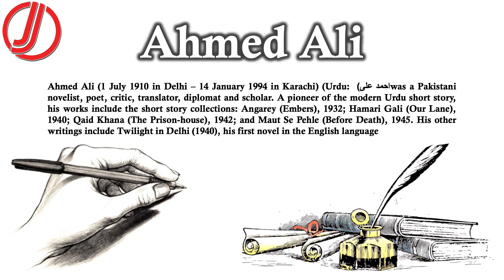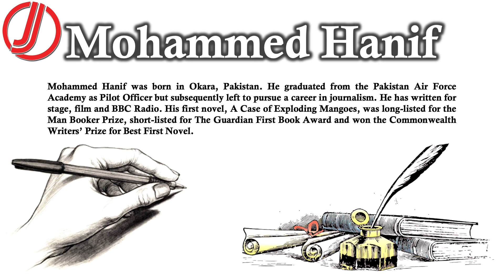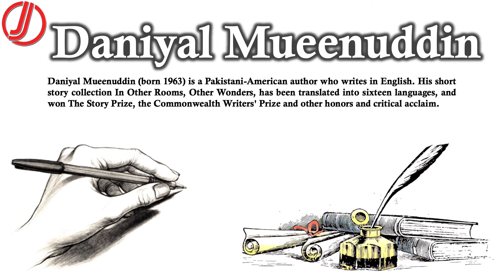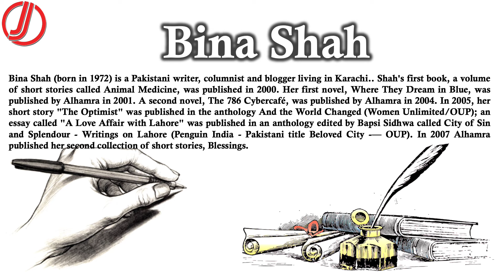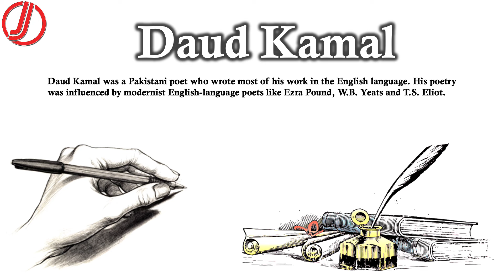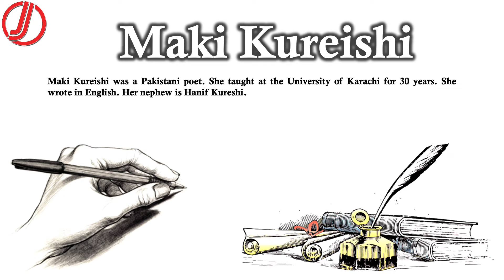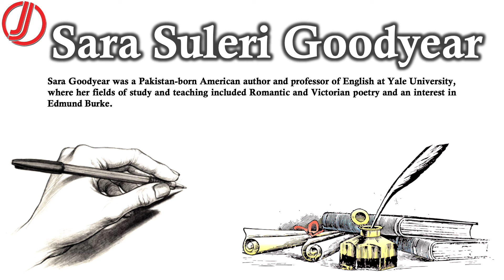30 Pakistani Writers in English You Should Read | Pakistani Literature in English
Pakistani English literature refers to English literature that has been developed and evolved in Pakistan, as well as by members of the Pakistani diaspora who write in the English language.

FOLLOW US ON THE SOCIALS